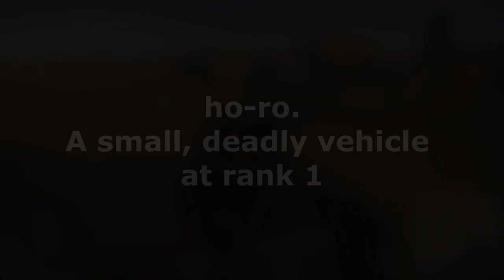Ho-Ro as Anime girl.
video inspired by the channel @daebom